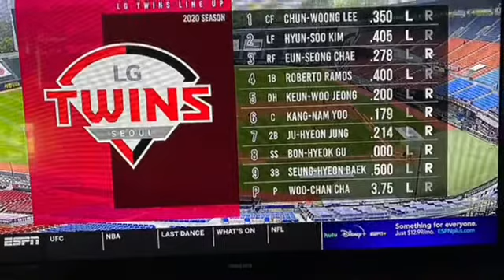Week 9 of quarantine